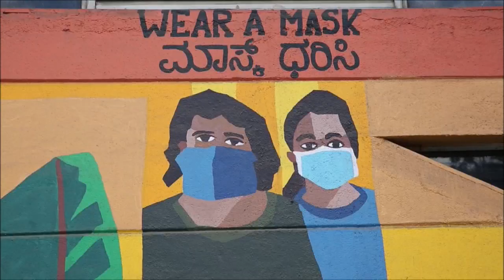India supera los 12 millones de contagios por coronavirus en plena segunda ola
La India superó este lunes en plena segunda ola los 12 millones de contagios por coronavirus, tras reportar en las últimas 24 horas más de 68.000 nuevos positivos, el mayor aumento de casos en una jornada desde el pasado octubre.

¡Visítenos!